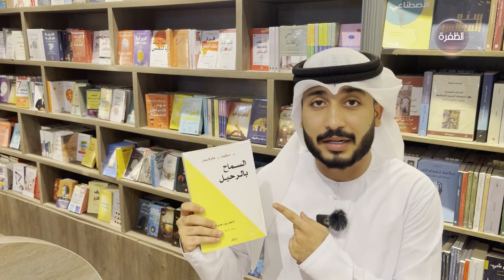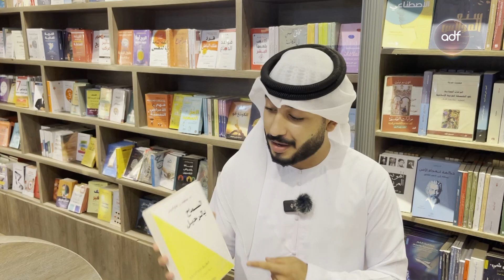"السماح بالرحيل".. كتاب يبحث في التحرر منالمشاعر السلبية السيئة